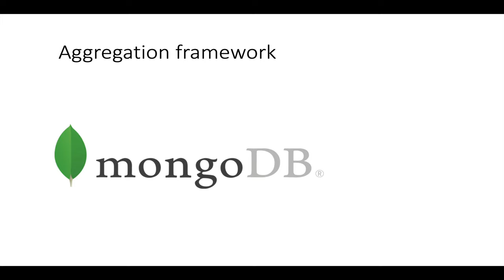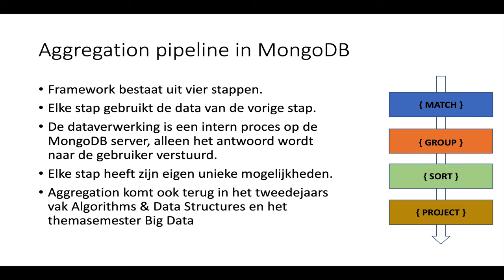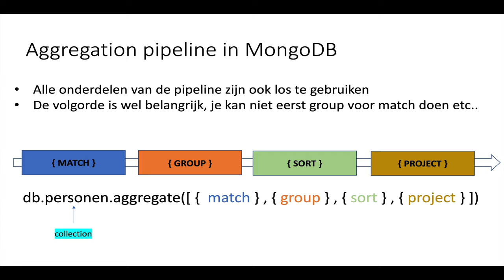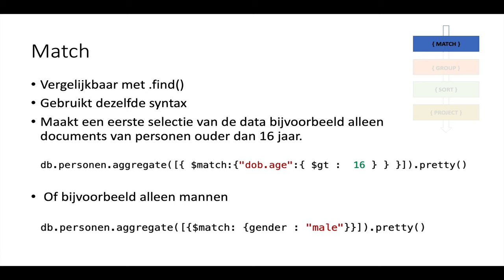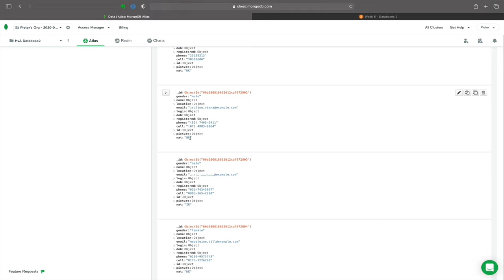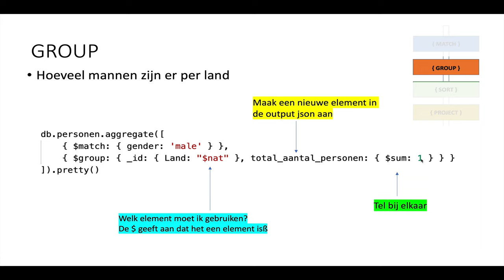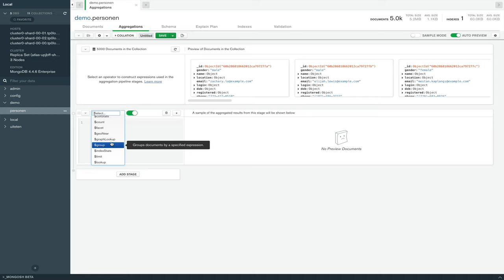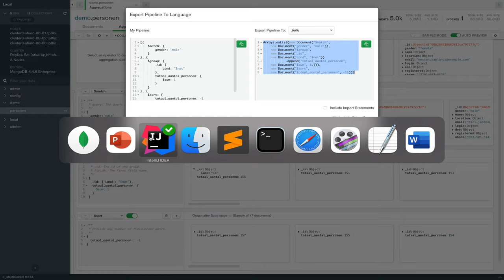Aggregation framework van MongoDB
Aggregation framework van MongoDB (week 6)